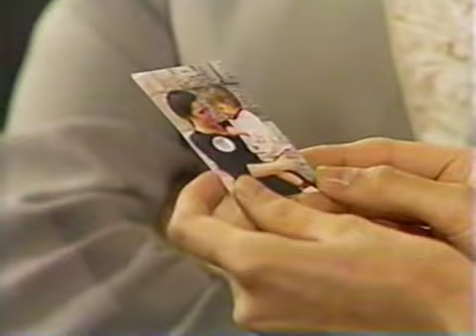OLTL 9-8-87 - 9-14-87 pt3